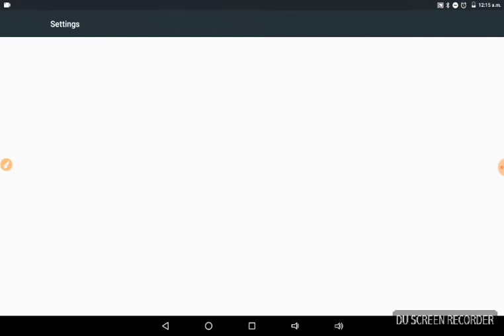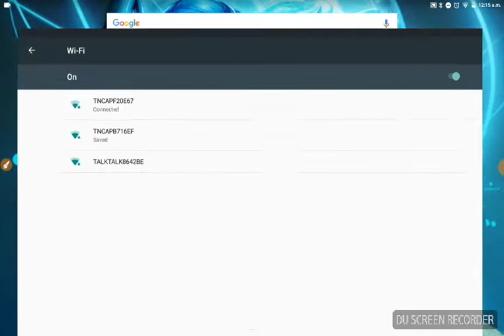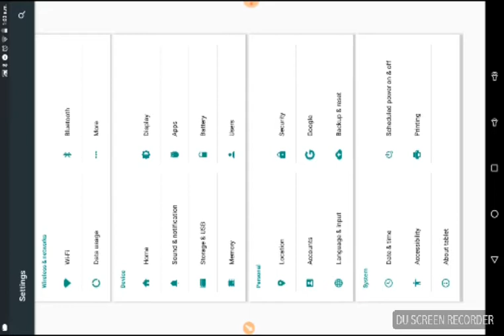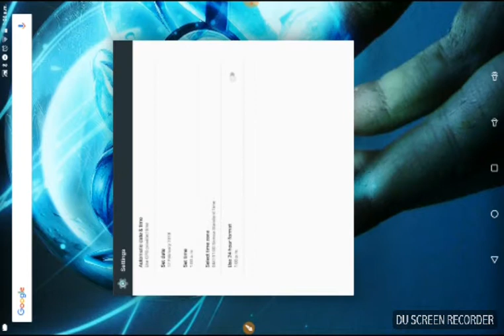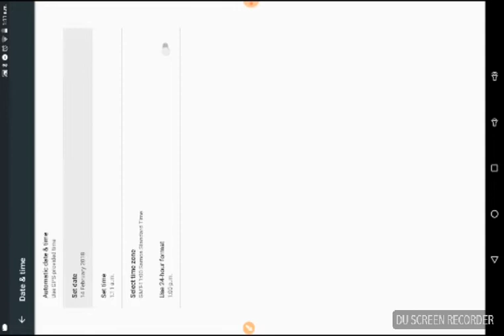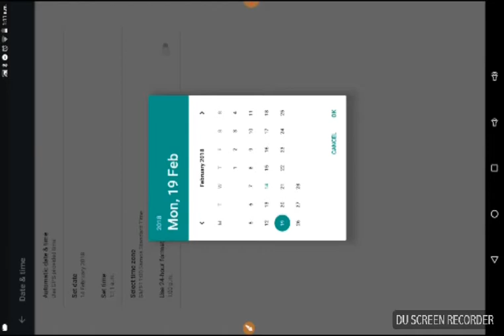Road to lvl100|Clicker Heroes